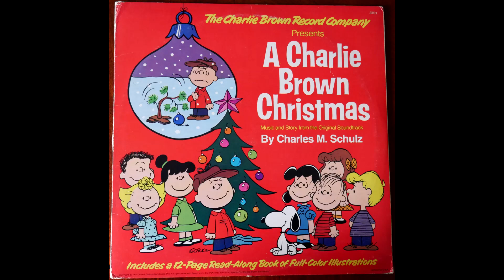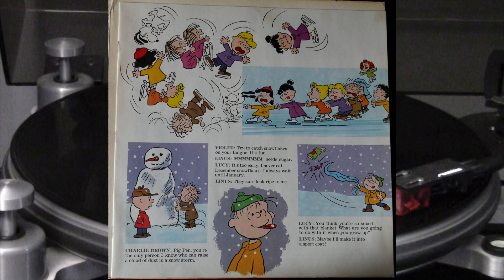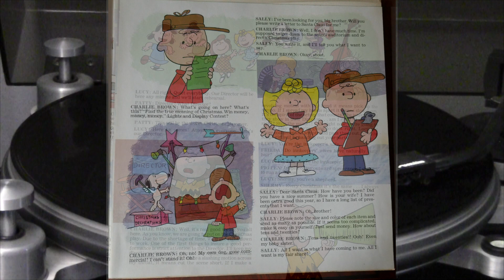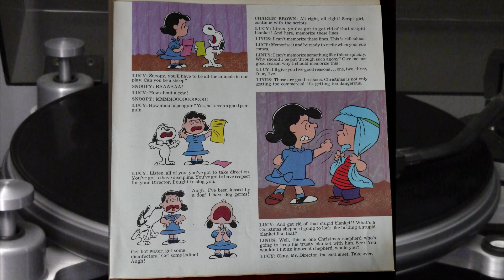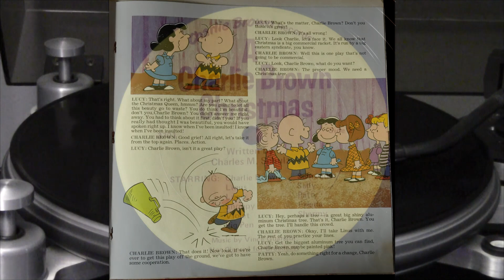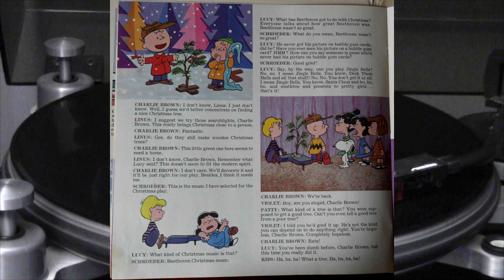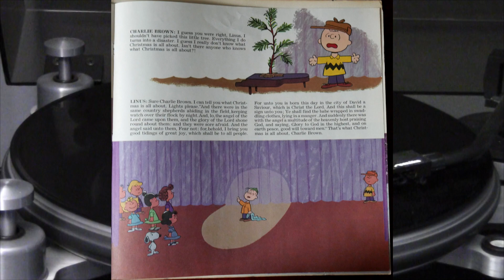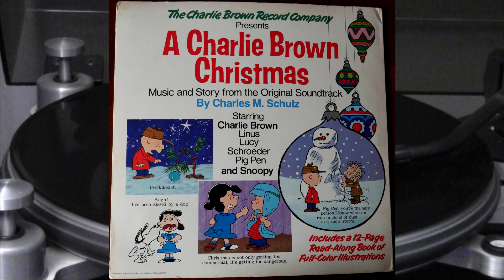A Charlie Brown Christmas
Charlie Brown Records 3701
With Full Booklet
1977